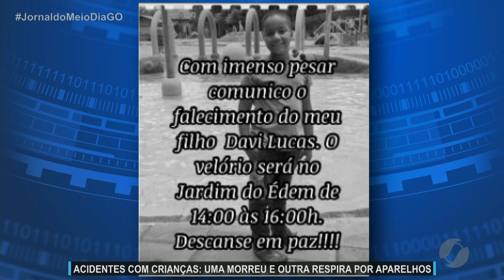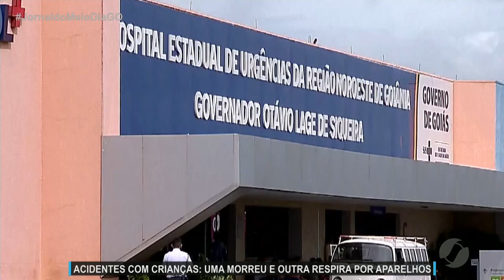JMD (14/02/22) Acidentes com crianças uma morre em Caldas e outra fica feriada em Anápolis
Acidentes com crianças: uma morreu e outra respira por aparelhos.